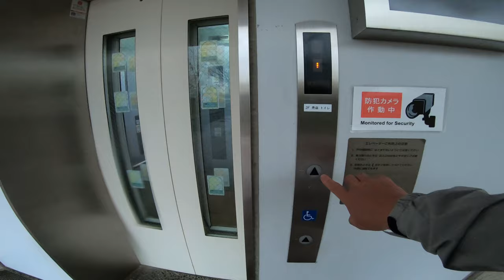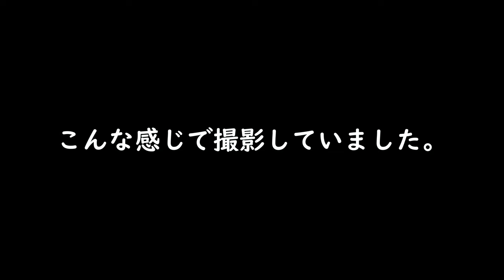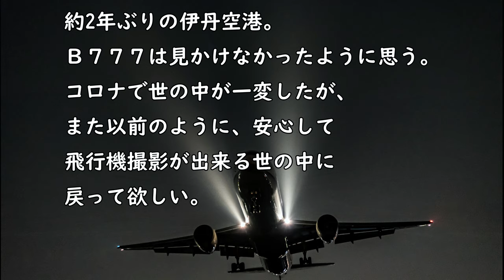約2年ぶりの大阪国際空港（伊丹空港）で飛行機撮影 ｜GH5s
どうも、Ｍです。いつも御視聴下さりありがとうございます。

今回は、ハスラーに乗って、大阪国際空港（伊丹空港）に行きました。

毎年数回、伊丹空港で飛行機撮影していましたが、最近はコロナの影響で行くことが出来ていませんでした。

約２年ぶりの訪問です。
（少し前にも大阪を通り過ぎる時に、伊丹空港に立ち寄ってはいましたが…）

今、マイクロフォーサーズは、ＯＭ－１やＧＨ６が発売され、盛り上がっていますが、

遅ればせながらＧＨ５ｓを中古で購入することが出来、飛行機動画を撮影してきました。

まだまだ未熟でスキルもイマイチな私ですが、

今、私ができる精いっぱいの飛行機動画です。

（伸びしろはいっぱいあるという事ですね笑）

撮影は没頭でき、楽しかったです♪

それでは、また次回の動画でお会いしましょう！

‹目次›
0:00　オープニング
0:56　大阪へ
1:38　撮影風景
2:42　飛行機動画
4:18　エンディング

‹参考›
ハスラーの車内動画はGoPRO HERO7 BLACKで撮影しました。
飛行機動画は、
カメラ：LUMIX GH5s
レンズ：Sigmaの古いレンズ 、LEICA100-400mmなど
で撮影しました。

動画編集ソフトは、FilmoraXです。

・DOVA-SYNDROMEの無料音源を使用

‹撮影機材›
カメラ
・GoPro HERO7 BLACK
・Panasonic LUMIX GH5S

レンズ
・LEICA 100-400mm F4.0-F6.3

三脚
・マンフロット　ビデオ雲台MVH500AH